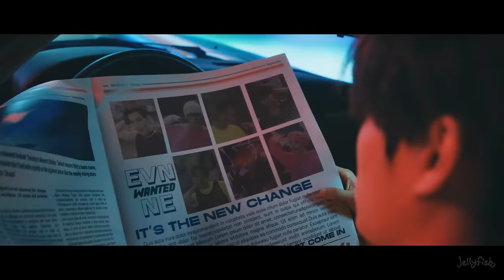EVNNE (이븐) ‘TROUBLE’ Official MV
새롭게 떠오를 일곱 개의 별, 각자의 자리에 있던 소년들이 EVNNE으로 다시 하나가 되어 더 밝게 빛나고자 한다.
EVNNE은 서바이벌을 통해 뛰어난 실력으로 인정받은 7명의 멤버 케이타, 박한빈, 이정현, 유승언, 지윤서, 문정현, 박지후로 구성되어 있다. EVNNE은 ‘Evening’s Newest Etoiles’를 조합하여 만들어진 그룹명으로 ‘밤하늘에 새로 떠오르는 별’처럼 가장 높은 곳에서 밝게 빛나 모두의 시선을 끌겠다는 멤버들의 각오를 담았다

[Target: ME]에서는 ‘나를 대중이 원하는 타겟으로 만들겠다’는 의미를 내포하여, 이들이 갖고 있던 다양한 모습을 선보이고자 한다. 거침없이 앞으로 나아가 모두의 이목을 끌겠다는 컨셉과, 동시에 또래 소년들처럼 친근하고 편안한 모습을 보여주는 상반되는 컨셉으로 EVNNE이 가진 무궁무진한 매력을 펼친다.

EVNNE이 신인으로서 보여주고자 하는 포부와 에너지는 앨범 곳곳에서 발견할 수 있다. 타이틀 ‘TROUBLE’의 가사에서는 ‘더해져 everyday 만족할 줄 몰라 난’, ‘즐기면 더 올라가’ 박진감 넘치는 데뷔를 즐기며 목표를 향해 한 걸음 나아가겠다는 EVNNE의 다짐을 확인할 수 있다.
자켓에서는 상반된 모습의 EVNNE을 확인할 수 있다. 총알이 뚫고 지나간 듯한 유리에서 정면을 응시하는 날카로운 모습을 보이기도 하고, 편안한 아지트에서 멤버 개개인의 매력이 어우러져 EVNNE 됨을 보여준다. 또한, 모든 색을 만들어 낼 수 있는 빛의 삼원색 RGB를 멤버별 컨셉포토에 녹여내 EVNNE이 가진 무한한 색과 매력을 보이겠다는 의미를 담았다.
뮤직비디오에서EVNNE은 땅따먹기 게임처럼 영역을 침범하고 자유분방하게 노는 연출을 통해, 아무도 이들을 막을 수 없는 ‘TROUBLE’ 가득한 악동의 이미지를 보여준다. 또한 베팅하고 룰렛을 돌리는 뮤직비디오 속 연출이 EVNNE의 과감하고 거침없는 데뷔를 향한 목표를 전달한다.
또한, 데뷔 앨범부터 작사에 참여하여 EVNNE이 음악에 대해 가진 열정을 적극적으로 보이며, 팬들과 음악으로 소통하고자 하는 마음을 담았다.

다시 한번 무대 위에서 모인 일곱 멤버들, 목표물 [Target: ME]을 통해 EVNNE의 데뷔 앨범에 대한 포부를 가감 없이 보여주어 모두의 시선을 집중시키고자 한다.

 As seven newly rising stars, the members gather from their original place to become one and shine brighter than ever.
EVNNE consists of the seven members KEITA, PARK HANBIN, LEE JEONGHYEON, YOO SEUNGEON, JI YUNSEO, MUN JUNGHYUN, and PARK JIHOO, all of whom have already been recognized for their talents through survival shows. EVNNE, standing for ‘Evening’s Newest Etoiles’, holds the members’ wishes to shine higher and brighter than anybody else to attract everyone’s attention.

[Target: ME] represents EVNNE’s idea of ‘making myself into the target the public wants’, to show off their various sides to the public. With contrasting concepts such as one where the members vow to go wild and grab everyone’s attention and another where the members show off their more comfortable, relatable boyish-side, EVNNE opens up their unending charm to everyone.

The energy and ambition EVNNE wants to show off as newcomers can be found all over their new album. The title track ‘TROUBLE’ contains lyrics such as ‘Gaining more everyday but I can’t be satisfied’, ‘if it’s fun we go higher’, and more to represent EVNNE’s resolve to enjoy their spirited debut, while taking another step towards their goals.
The jacket on the other hand shows a more contrasting image of EVNNE. The album features the members either peering straight through what looks like glass cracked by a bullet to portray a sharper side to them, or showing off their individual charms synergizing as they hang out.  As well, the members’ individual concept photos make use of the primary colors of light (‘RGB’) to represent EVNNE’s infinite colors and charms, like the vast number of colors achievable through a combination of the primary colors.
In the music video, EVNNE shows their image as rascals filled with ‘TROUBLE’ that no one can stop, as they invade territories and play about freely, as if playing a game of hopscotch. And the scenes in the music video where they make bets and spin a roulette convey EVNNE’s bold and unrestrained goal of debuting.
Additionally, EVNNE’s participation in writing lyrics for their songs from the onset through their debut album actively shows their passion for music and desire to communicate with fans through music.

As the seven members gather on stage once more, [TARGET: ME] becomes EVNNE’s next target as they boldly show off their ambitions and draw in everyone’s attention.

EVNNE (이븐)
1st Mini Album [Target: ME] 🎯
'TROUBLE' MV